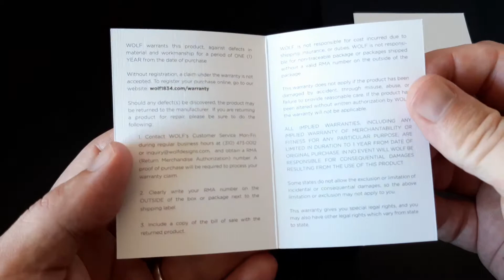Wolf Blake 306128 black product video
Wolf Blake 306128 black product video. You can find this and many more watch related products